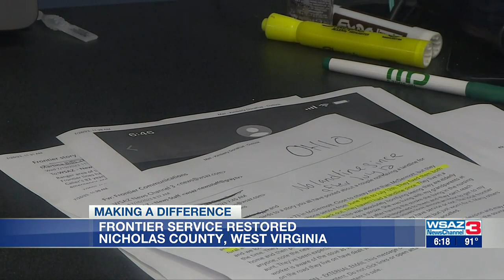Frontier service restored to customers in Nicholas County, W.Va.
After going days without phone and internet service, some Frontier customers had their service restored Wednesday in Nicholas County, West Virginia.